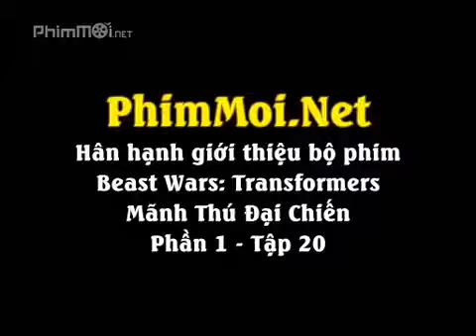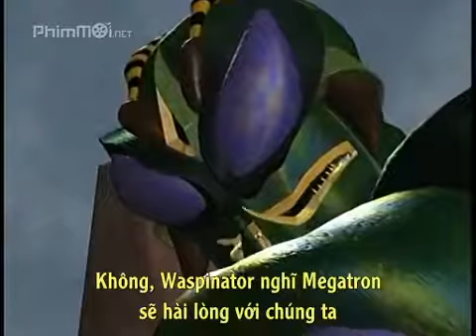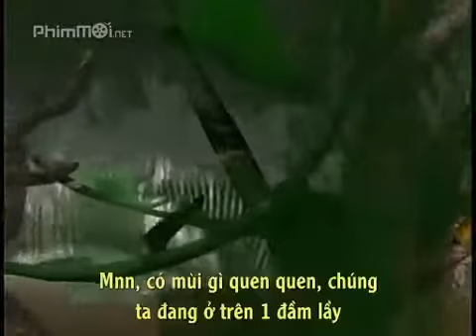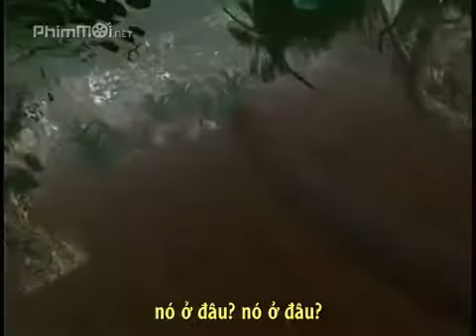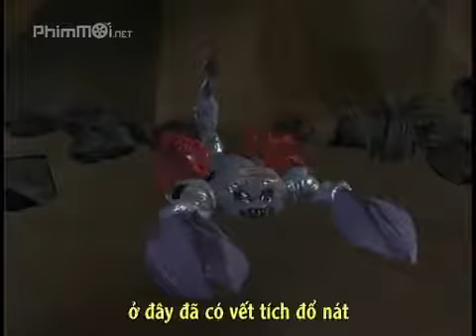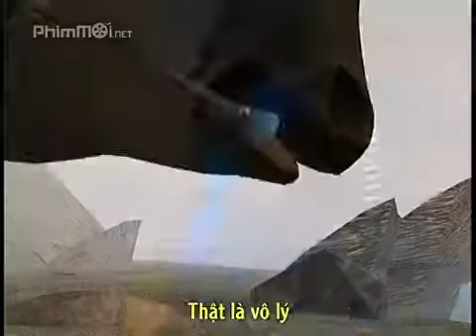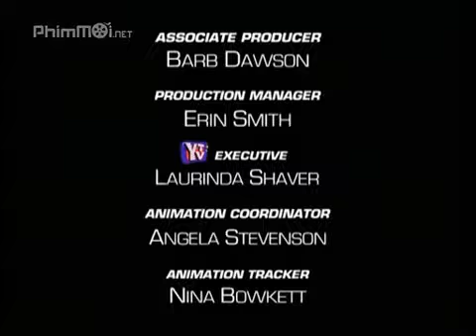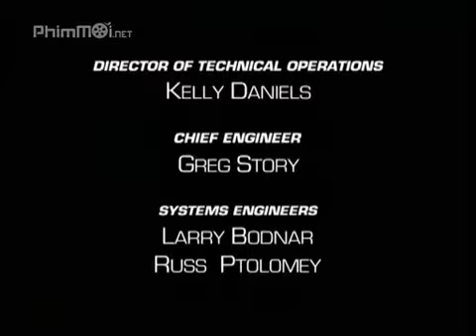ビーストウォーズトランスフォーマーシーズン1 1996 エピソード 20